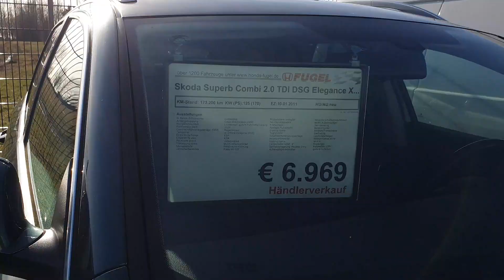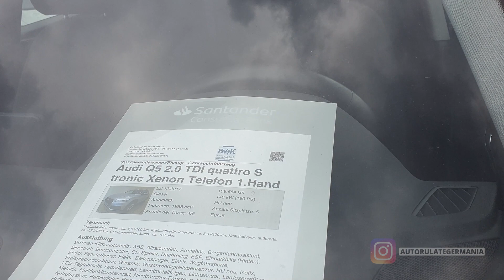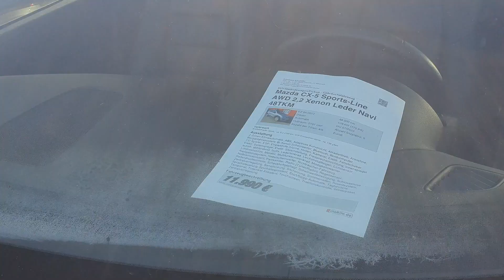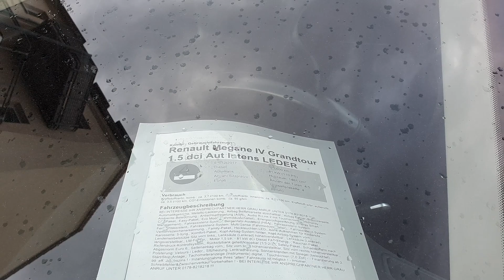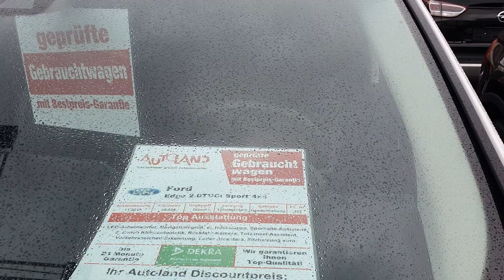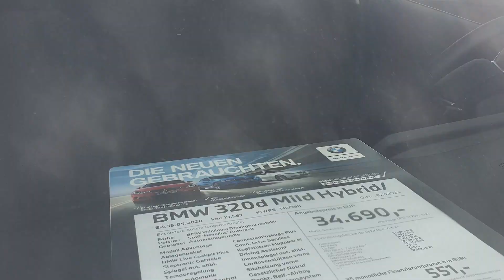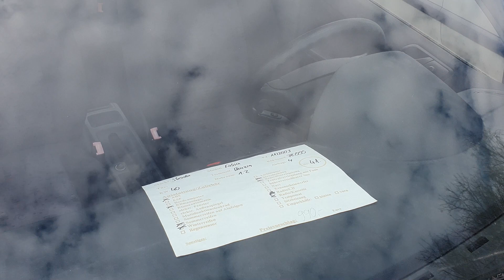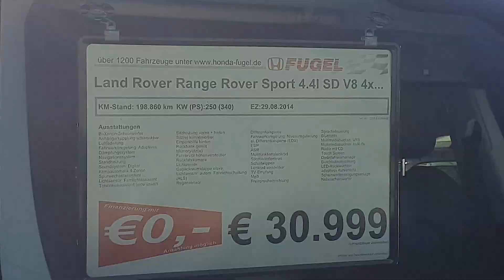SUV-uri si Masini din Germania de la 999€, pentru toate buzunarele!!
Preturi REDUSE pentru Suv-uri si masini second hand in diferite parcuri auto din Germania! Oferta extrem de diversificata!
Verifică o mașină pe CarVertical cu REDUCERE 10% (doar prin acest link)